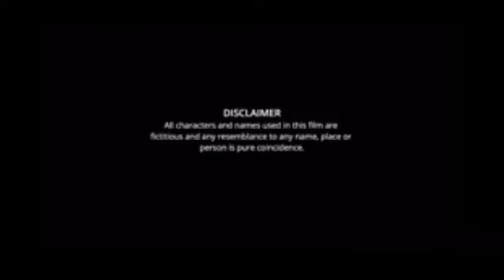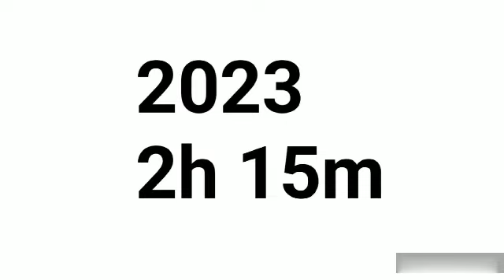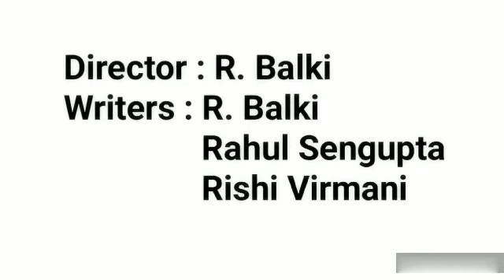Ghoomar Movie review | Shabana, Abhishek, Saiyami, Angad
Writer and Director: R Balki
Director of Photography: Vishal Sinha
Music Director and Original Background Score: Amit Trivedi
Editor: Nipun Ashok Gupta
Creative Director and Concept: Rahul Sengupta